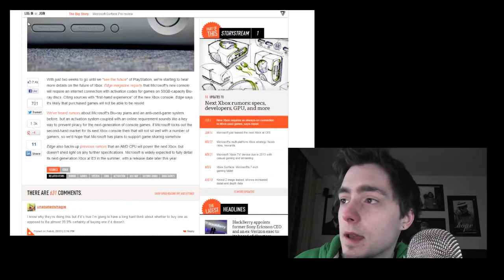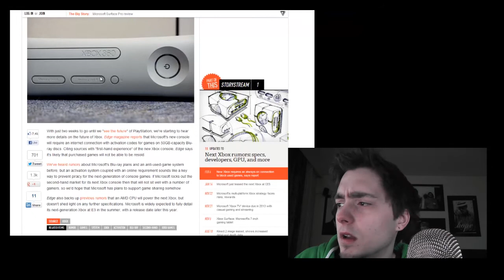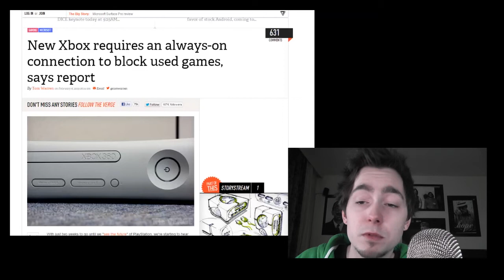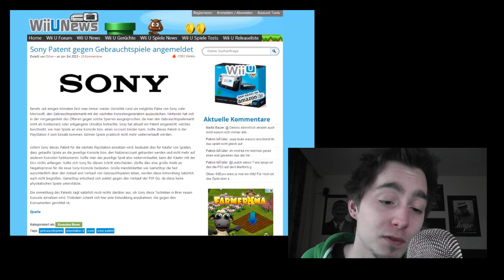Xbox 720 Playstation 4 Sperre für Gebrauchtspiele und Online-Zwang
Ein kurzes Video zu den aktuellen Gerüchten rund um Online-Zwang und Sperren für Gebrauchtspiele in der nächsten Konsolengeneration (PlayStation 4, Xbox 720)